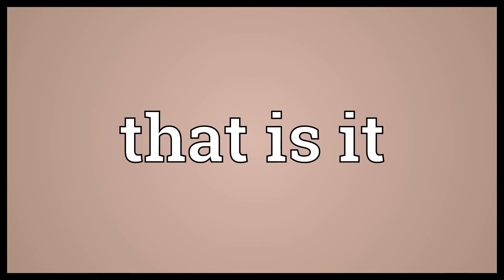That is it Meaning